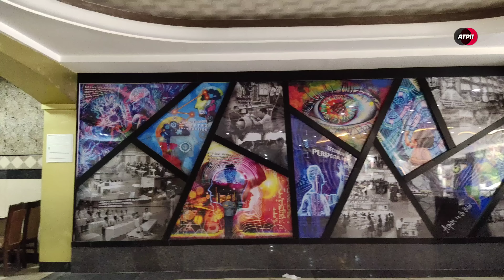4K मुम्बई मे प्लेन के अदंर की शुटिंग यहाँ होती है , सीरियल और फिल्मो की शूटिंग INDIA MUMBAI SHOOTING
Mumbai mein film aur serial ke plane ke andar ki shooting is flight ke andar ki Jaati Hai